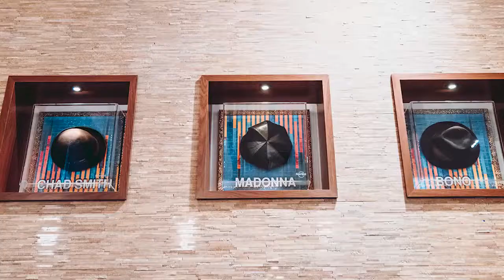Cincinnati People- George Goldhoff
After a pandemic-induced delay, the Hard Rock Casino is set to open this summer, bringing the legendary cafe and incredible rock 'n' roll memorabilia to Cincinnati. George Goldhoff, president of Hard Rock Cincinnati, shares why this rebrand is a sure thing for the city.